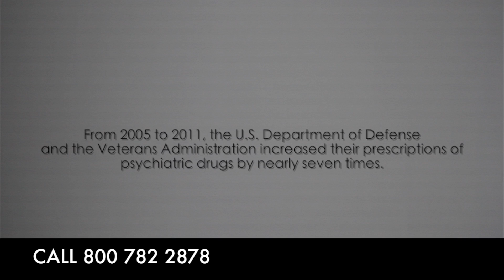Military Drugging - I Choose Life #9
There is just as much stress on today's soldier as in the past: long hours, grueling missions, extended periods away from loved ones. With that stress, may come very real problems.  But no matter where soldiers go for help, in today's military they are often sent straight to a psychiatrist.

Once there, a psychiatrist's standard practice is first to diagnose a mental "disorder". Although he might explain that the person has a chemical imbalance in the brain, he hasn't done any tests to prove it and he never will.  Because, unlike real medicine, there are no tests in psychiatry such as blood tests, X-rays or brain scans that can verify the existence of any of the mental "disorders" listed in psychiatry's Diagnostic and Statistical Manual of Mental Disorders.

Become informed of the harmful effects of psychiatric drugs and your right to alternative treatments.

Starring Aaron "Quick" Nelson
Directed by Cam Simon